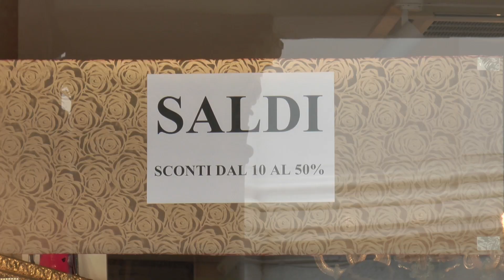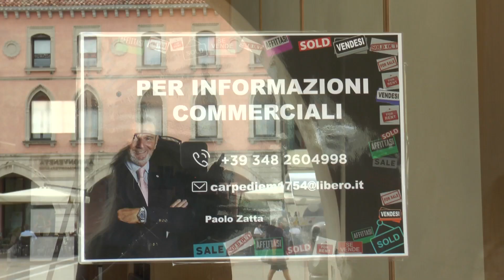CHE SALDI SARANNO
Al via i saldi estivi. Vetrine allestite, ma nessuna corsa all’acquisto, almeno nei nostri centri storici. Siamo andati a Mestre (Ve).